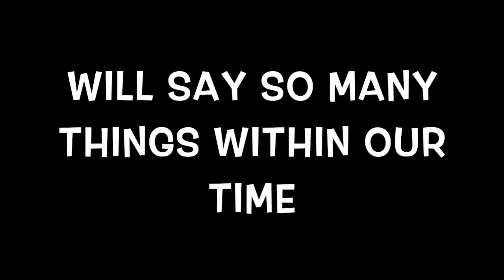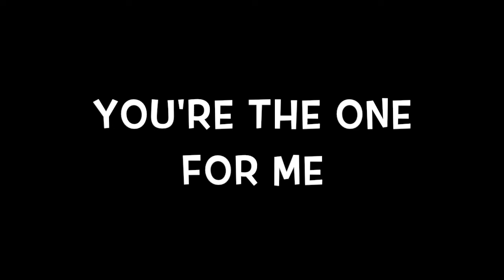Tell Me Demo Lyric Video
Lyric video for acoustic demo (shortened) version of my original song Tell Me.